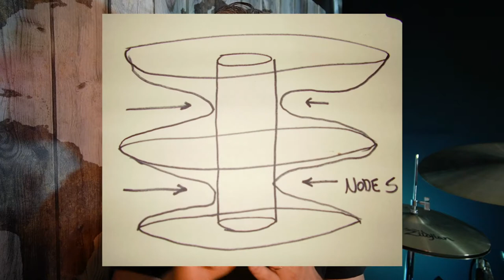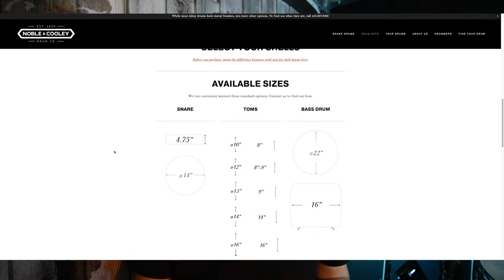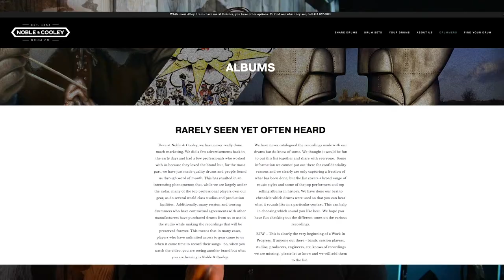La Storia del Machio Noble&Cooley // Ep#43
Ciao ragazzacci,
nelle scorse puntate ho parlato di tanti marchi americani ormai storici che vedono nascere le loro attività più o meno tra la fine dell’800 e gli inizi del '900. Ma sapete qual è veramente la più antica casa produttrice di tamburi degli stati uniti?
E’ la Noble and Cooley. Fondata nel 1854. Molto prima di tutti gli altri.

Buona Visione.

📹 COSA USO PER FARE VIDEO:
► Fotocamera principale
► Fotocamera secondaria
► Obiettivo fotocamera principale
► Luce Led principale
► Luce Led secondaria

🎤 COSA USO PER REGISTRARE NEL MIO STUDIO:
► Aston Microphones Spirit
► Shure SM57
► AKG D112
► RODE NT1